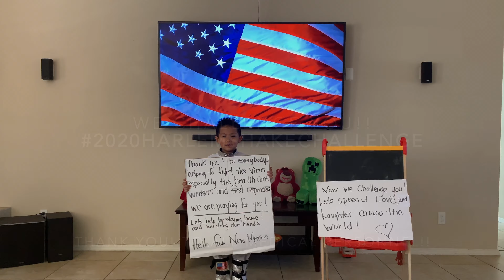Harlem Shake Dance | challenge music 🕺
Harlem Shake Dance Challenge.

Song: Harlem Shake